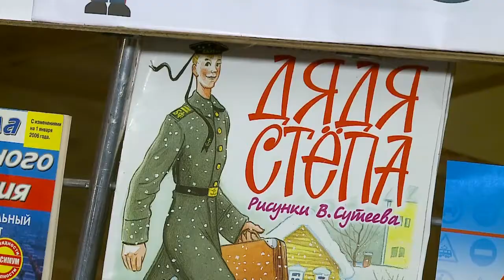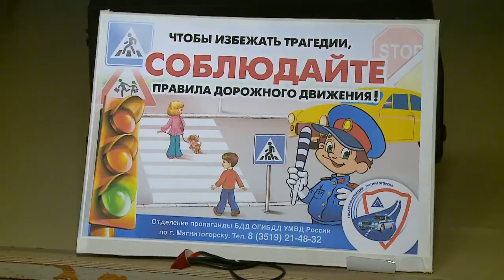Школьники учат правила ПДД с Дядей Степой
Необычный, но полезный друг теперь есть у школьников, отдыхающих в лагере дневного пребывания «Калейдоскоп». Благодаря сотрудникам центра культуры «Подмосковье» ребята познакомились с дядей Степой, героем стихотворения Сергея Михалкова, и вместе с ним повторили правила дорожного движения. Как отдыхают юные мытищинцы? (12+)